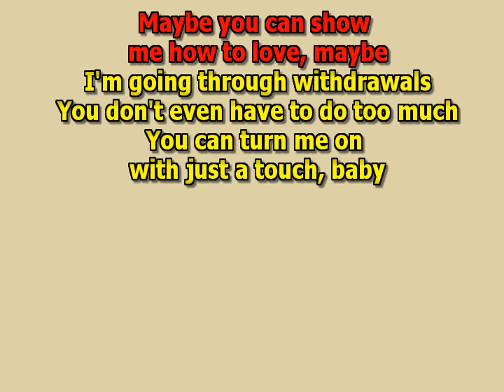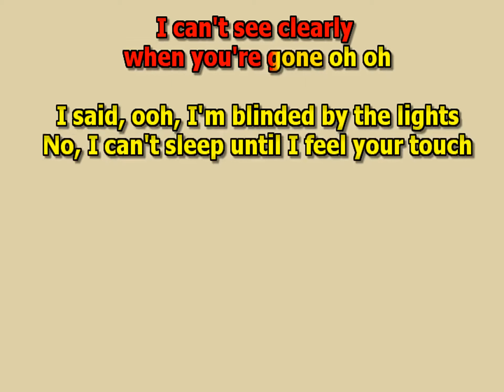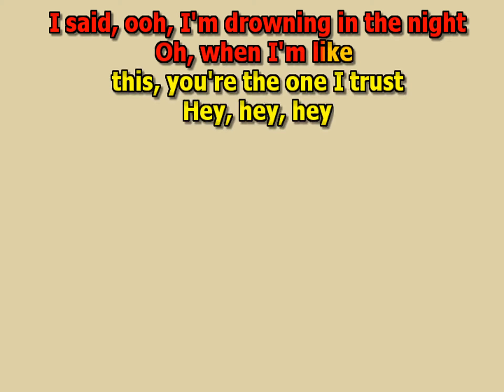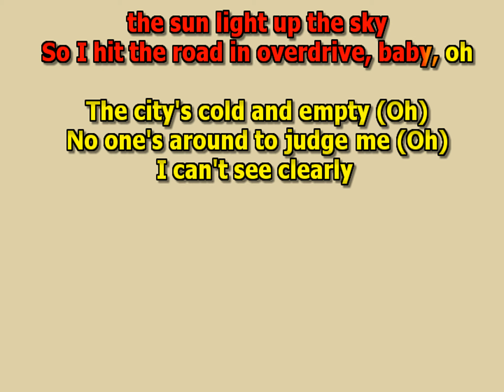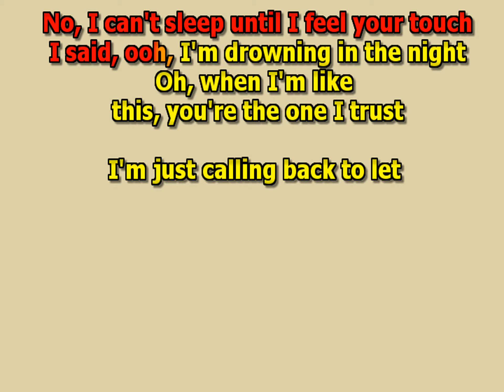blinding lights the weekend mizo vocals lyrics